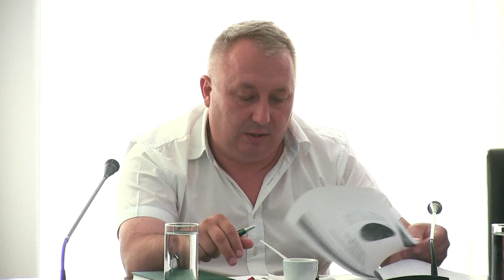Bilant de activitate Compania de Salubritate Campia Turzii 2 ani de activitate